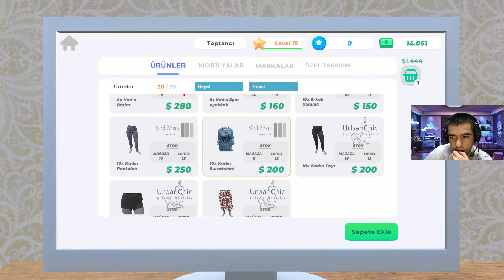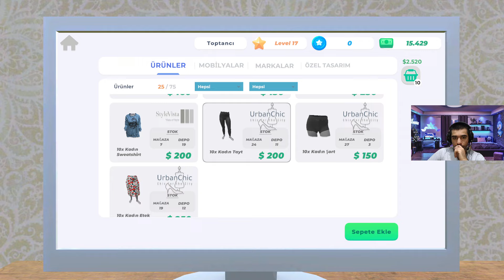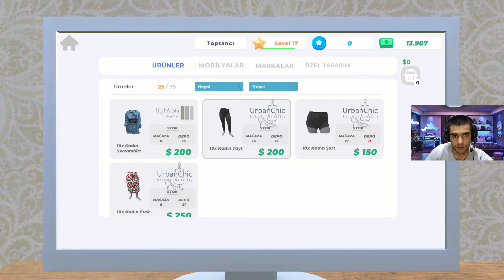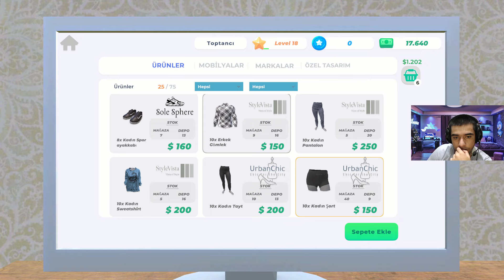MAĞAZANI BÖYÜTDÜK, YENİ İŞÇİ GÖTÜRDÜK - CLOTHING STORE SIMULATOR | 3. BÖLÜM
Yeni paltar mağazamızın açılışını etdik. İlk gün dükanımıza yeni paltarlar gətirib müştərilərə satdıq. Qiymətləri ucuz qoyduq ki, alver yapşı getsin. Oyunun adı Clothing store simulator. Videonu bəyənməyi unutmayın.